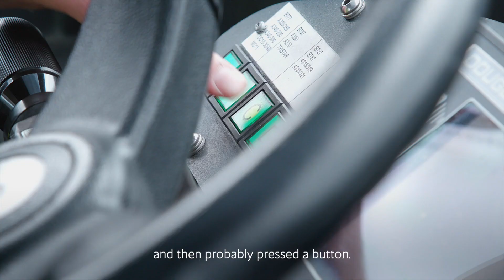British Airways | A Very British Airways Challenge with England Rugby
England Rugby stars Courtney Lawes, Jamie George and Owen Farrell put their best foot forward in a slew of challenges at British Airways Global Learning Academy